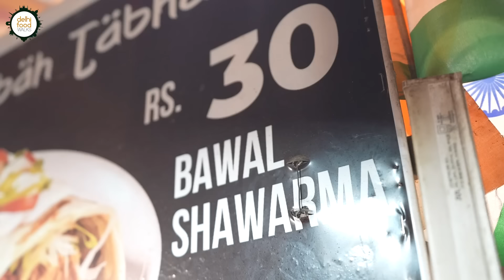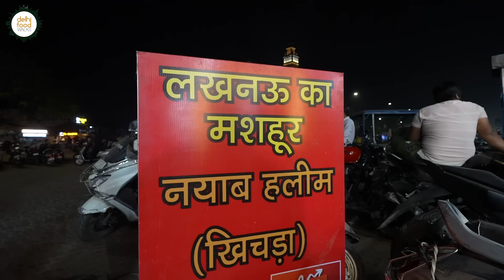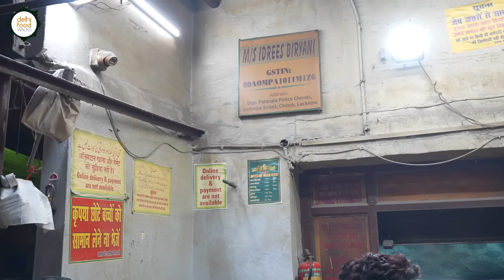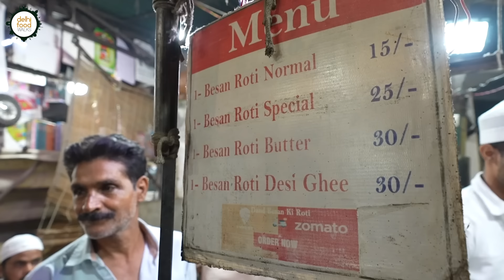Insane Lucknow Non Veg Food Tour l Bun Kabab ? Yakhni Pulao ? Daleem ? Dum Chai ? Sambal Ke Kabab ?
We embarked on a flavorful non-vegetarian tour through Lucknow’s vibrant streets with our friends Nabeel and Sarah.

Our first stop was Sharif Irani Chai in Hussainabad. We enjoyed a creamy Irani chai, served in traditional kulhads. This rich, aromatic tea is a local favorite, though we found it a bit too sweet for our taste.

Next, we visited Taba Tabhai, known for its shawarma. This lively spot, popular with a youthful crowd, featured marinated chicken roasting on a horizontal rotisserie. The shawarma packed with juicy chicken, French fries and garlic spread, was a true delight.

Our third stop was Nayab's Haleem, where we tasted this renowned Hyderabadi dish alongside khichda. The haleem had a rich, thick texture and the spices elevated it flavours. However, the garnish of nuts added a touch of elegance.

At Kebabchi, we were greeted by a passionate young owner who shared his deep knowledge of Lucknow cuisine. We sampled chicken sambal kebab, chicken lagan, and ulte tawa ka paratha, each dish reflecting the essence of Lucknow’s culinary tradition.

Our fifth stop was Idrees ki Biryani, a legendary spot famous for its traditional biryani. The genial owner welcomed us warmly, and the biryani, with its robust flavors, lived up to its storied reputation.

Kareem Kababi was our sixth stop, where we discovered their famed bun kebab. The soft, fresh bun filled with perfectly spiced minced meat was a standout.

We then enjoyed a refreshing break at Barkat Sweets, sipping pink Kashmiri chai before indulging in some rabri from the adjacent Pahalwan Malaiwale shop, which proved to be a satisfying treat.

Our final stop was Daud Besan Ki Roti, where we sampled crispy, spicy flatbread made with gram flour, onions, chillies, and spices.

We wrapped up the day with a traditional paan, completing an unforgettable tour of Lucknow’s rich food heritage.

Texts by Swetaleena Nayak